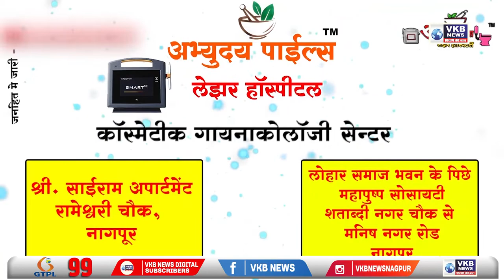नागपूरची अदिती 100% गुणांनी राज्यात अव्वल